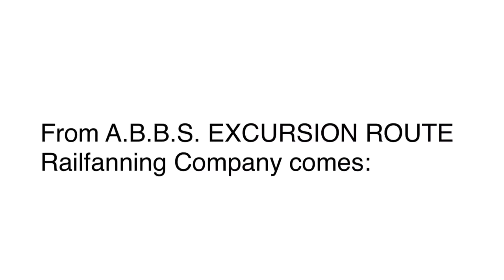The world's largest scale model GE U50C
Built by me, the design is trademarked and registered. It took five hours and twelve minutes to build completely to scale. Eugena is the world's largest scale model GE U50C ever built, and she will be used in the movie "Eugene And The Grand Restoration" soon.